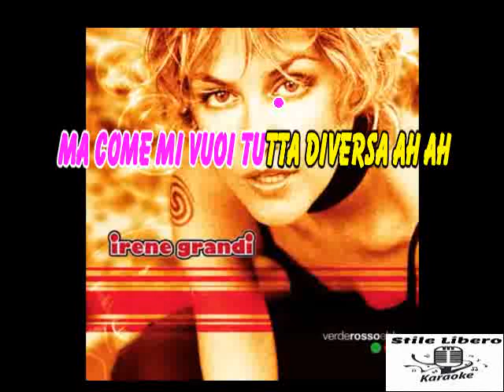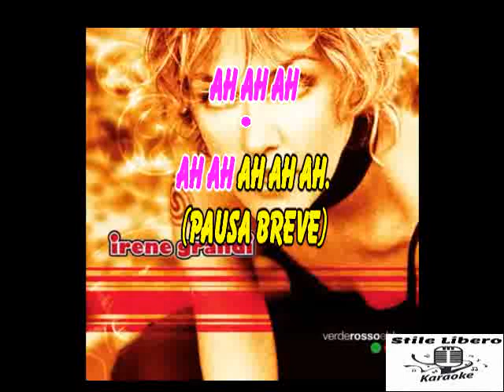KARAOKE TUTTA DIVERSA (Come mi vuoi) CON CORI ORIGINALI - IRENE GRANDI (Demo)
KARAOKE TUTTA DIVERSA (Come mi vuoi) CON CORI ORIGINALI DI IRENE GRANDI (Demo).

BELLISSIMO QUESTO PEZZO DI IRENE GRANDI.

by CGD/EastWest Italy

Tutta diversa (Come mi vuoi) · Irene Grandi

Verderossoeblu

Producer: Gigi De Rienzo
Engineer: Recorded by Bob Fix and Mario De Rienzo ; Mixed by Lorenzo Cazzaniga
Unknown: TELONIO
Composer: Francesco Sighieri
Lyricist: Irene Grandi
Composer, Lyricist: Lorenzo Ternelli
Composer: Pietro Stefanini
Lyricist: Stefano Luchi